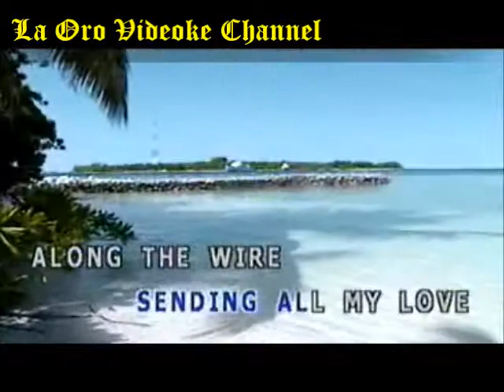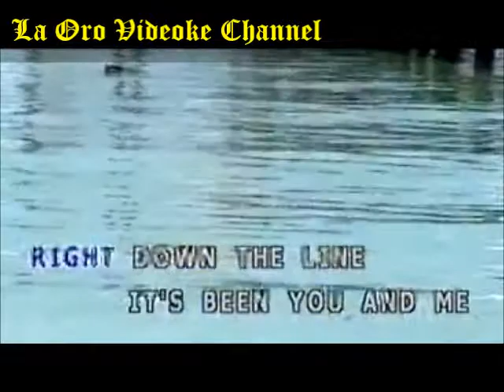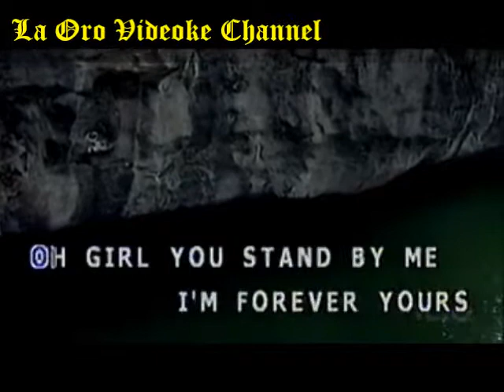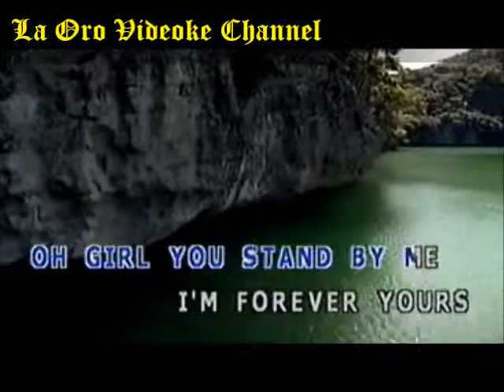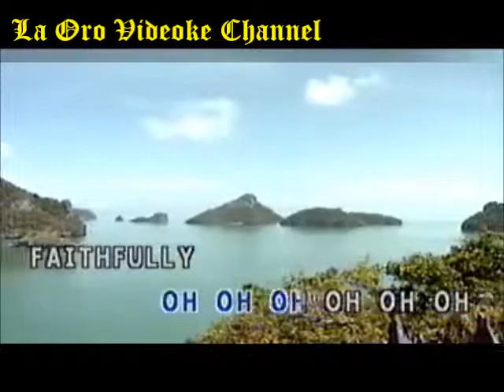Videoke_Faithfully By: Journey